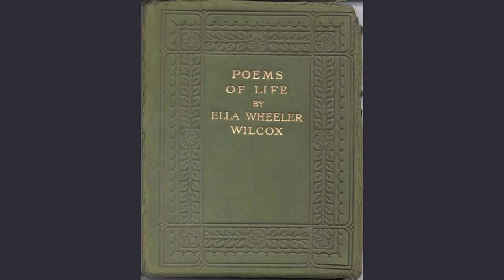Artists Life. by Ella Wheeler Wilcox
Artist's Life. by Ella Wheeler Wilcox

Of all the waltzes the great Strauss wrote,

        Mad with melody, rhythm - rife

    From the very first to the final note,

        Give me his "Artist's Life!"

    It stirs my blood to my finger ends,

        Thrills me and fills me with vague unrest,

    And all that is sweetest and saddest blends

        Together within my breast.

    It brings back that night in the dim arcade,

        In love's sweet morning and life's best prime.

    When the great brass orchestra played and played.

        And set our thoughts to rhyme.

    It brings back that Winter of mad delights,

        Of leaping pulses and tripping feet,

    And those languid moon-washed Summer nights

        When we heard the band in the street.

    It brings back rapture and glee and glow,

        It brings back passion and pain and strife,

    And so of all the waltzes I know,

        Give me the "Artist's Life."

    For it is so full of the dear old time -

        So full of the dear old friends I knew.

    And under its rhythm, and lilt, and rhyme,